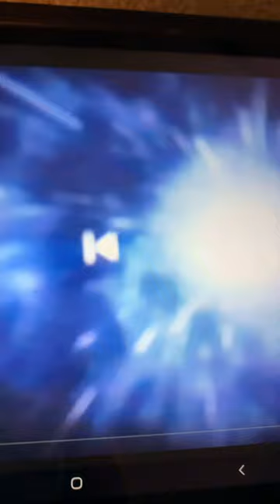Cute/funny Axolotls playing/having fun compilation 🥰🤩